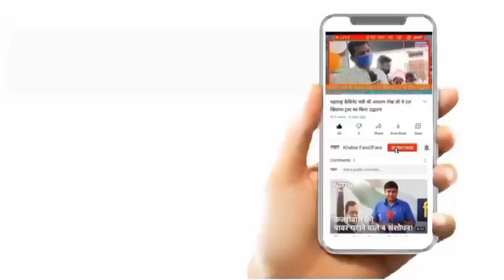मार्बल शॉप के मालिक ने मज़दूर की मजबूरी का उठाया भरपूर फायदा। मजदूरों पर गिरा मार्बल - Rathodi Marve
मार्बल शॉप के मालिक ने मज़दूर की मजबूरी का उठाया भरपूर फायदा। मजदूरों पर गिरा मार्बल और मज़दूर गंभीर रूप से घायल - राठौड़ी मार्वे रोड मालाड

यह घटना है राठौड़ी मार्वे रोड मालाड वेस्ट मुंबई की

मजदूर विवेकानंद का भाई हरी शंकर की बाइट

The owner of the marble shop took full advantage of the helplessness of the workers. Marble fell on laborers and workers seriously injured - Rathodi Marve Road

This incident is of Rathori Marve Road Malad West Mumbai